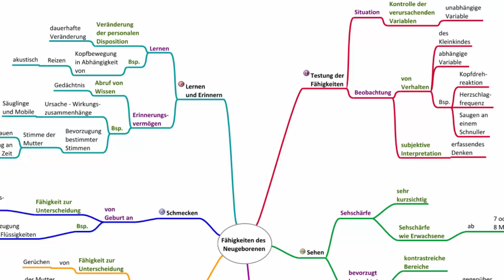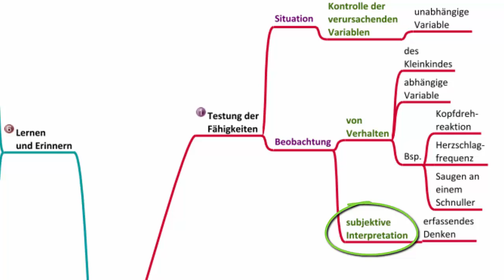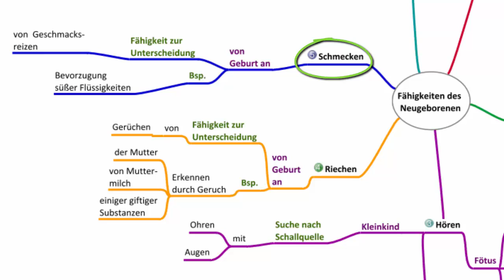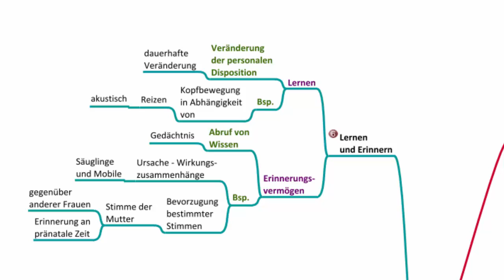Fähigkeiten des Neugeborenen - Psychologie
In diesem Abschnitt wird eine Auswahl von Themen und Fragestellungen im Zusammenhang mit den Fähigkeiten von "Neugeborenen" besprochen. Übungen, Mindmaps und das Manusskript zum Thema findest du u.a. bzw.